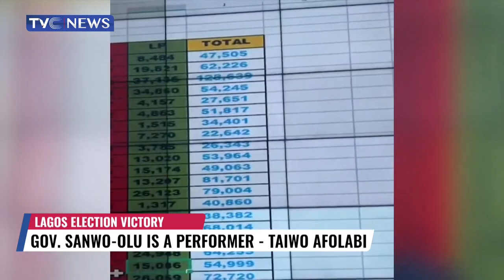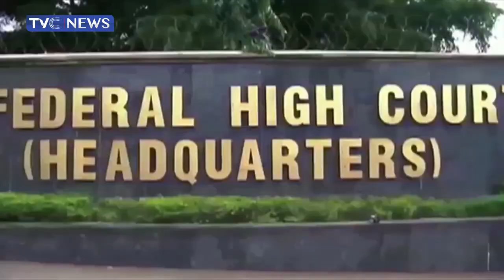INEC Declares PDP's Peter Mbah As Winner Of Enugu Governorship Election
The Independent National Electoral Commission (INEC) has declared the candidate of the Peoples Democratic Party (PDP), Peter Mbah, as the winner of the March 18 governorship election in Enugu State.

The Governor-Elect polled 160,895 votes to defeat his closest rivals Chijioke Edeoga of the Labour Party who scored 157,552 and Uche Nnaji of the All Progressives Congress (APC) who got 14,575 votes.